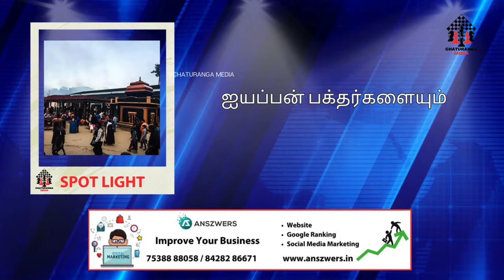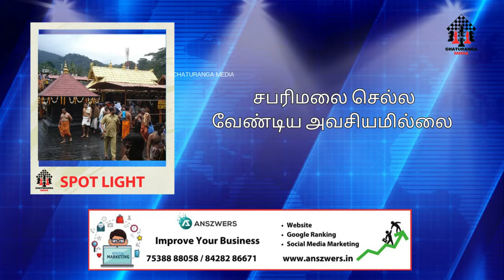கைது செய்யப்படும் இசைவாணி ஐயப்பனுக்கு எதிராக கூறிய கருத்து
பல ஆண்டுகளாக ஐயப்பன் கோவிலில் பெண்கள் நுழைவது சர்ச்சைக்குரிய விஷயமாகவே கருதப்படுகின்றது ஒரு ஒரு மதத்திற்கும் ஒரு நம்பிக்கையும் கட்டுப்பாடுகளும் மற்றும் வழிமுறைகள் உள்ளன அதன்படி சபரிமலை ஐயப்பன் கோவிலுக்கு சில நம்பிக்கையும் வழிமுறைகளும் உள்ளன அதில் ஒன்றாக கருதப்படுவது ஐயப்பன் கோவிலில் பெண்கள் 10 வயதிற்கு மேல் 50 வயதிற்கு கீழ் அனுமதிக்கப்படுவதில்லை.

சில அமைப்புகள் இதை எதிர்த்து குரல் எழுப்பியும் கண்டனத்தையும் வெளித்துள்ளனர் ஆனால் இது  மதம் சார்ந்த ஒரு விஷயம் என்பதால் நீதிமன்றமும் இதற்கு எந்தவித மறுப்பும் தெரிவிக்காமல் இது கோவிலின் நிர்வாகத்தின் உரிமை என்று கூறிவிட்டது இருந்த போதிலும் தொடர்ந்து வெளியே இருக்கும் சில பேர் இதனை எதிர்த்து குரல் கொடுத்துக் கொண்டே வருகிறார்கள்.

அதில் ஒரு பங்காக பா ரஞ்சித் நீளம் இயக்கத்தை சார்ந்த இசை வாணி ஐ அம் சாரி ஐயப்பா  ( I am sorry ayyapa) என்ற ஒரு பாடலை வெளியிட்டார் அதில் ஐயப்பன் கோவிலில் பெண்கள் நுழைவது தீட்டா என்ற வாசகம் இடம் பெற்றதுடன் அது ஐயப்பன் பக்தர்களையும் ஹிந்து மதத்தினையும் இழிவுபடுத்ததாக இருந்தது
இதேபோல் இன்னொரு வீடியோவில் இசைவாணி ஐ லவ் யூ ஜீசஸ் (I love u jesus) என்ற கிறித்துவ மதத்திற்கான பாடலைப் பாடியது குறிப்பிடத்தக்கது ஒரு மதத்தை இழுத்தும் இன்னொரு மதத்தை பழித்தும் பேசியது சர்ச்சைக்குள்ளான மிக முக்கியமான காரணமாக கருதப்படுகின்றது